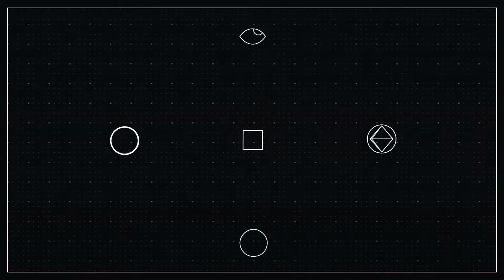Mass Effect Andromeda #77 - VERHANDLUNG MIT DEN KROGANERN PART I !!!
▬▬▬▬▬▬▬ஜ۩۞۩ஜ▬▬▬▬▬▬▬

EINE NEUE GALAXIE ERWARTET DICH
Begib dich auf eine Mission jenseits der Grenzen unseres bekannten Universums. Erkunde die unbekannten Weiten der Andromeda-Galaxie, lüfte ihre Geheimnisse, entdecke lebendige außerirdische Welten und führe die Suche nach einer neuen Heimat für die Menschheit an.

WERDE DER PATHFINDER
Die Zukunft der Menschheit ruht auf deinen Schultern. Individualisiere dich und dein Team mit einem umfassenden und flexiblen Fortschrittssystem. Stürze dich mit modernen Waffen und Spezialfähigkeiten in packende Third-Person-Kämpfe. Wie weit wirst du gehen, um das Überleben der Menschheit zu sichern?

SCHLIESSE DICH DER ANDROMEDA-INITIATIVE AN
Beginne deine Reise schon jetzt! Die Andromeda-Initiative sucht derzeit nach Rekruten. Besuche das Datenzentrum der Initiative, um vor dem Abflug wichtige Informationen und Trainingsmöglichkeiten zu erhalten. Registrierte Rekruten erhalten als erste zukünftige Einsatzbesprechungen und haben nach dem Abschluss des Programms Anrecht auf verschiedene Belohnungen.

▬▬▬▬▬▬▬ஜ۩۞۩ஜ▬▬▬▬▬▬▬